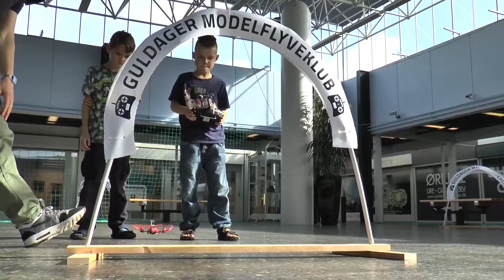Droner - Guldager Modelflyveklub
Lørdag d. 24. september var Guldager Modelflyveklub i Sædding Centret, og mange fik prøvet at være dronepilot.